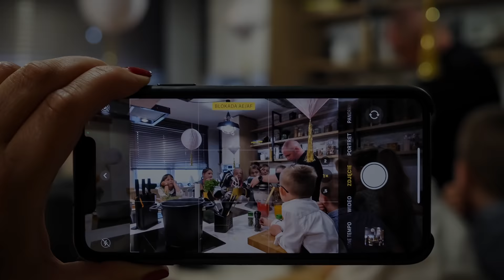Studio Kulinarne Cook Nook, Janusz Garncarczyk i Kinga Karasińska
Studio Kulinarne Cook Nook, Janusz Garncarczyk Kinga Karasińska zapraszają w kulinarną podróż

Nasze Studio Kulinarne powstało z pasji do gotowania i dobrej kuchni. Cook Nook to miejsce gdzie wspólnie będziemy rozwijać pasję do kreatywnego gotowania. W naszej klimatycznie zaaranżowanej przestrzeni, będą odbywać się cykliczne warsztaty prowadzone przez Osobowości kulinarne, oraz najlepszych Szefów Kuchni i z całej Polski! Pod ich okiem będziesz miał możliwość poznać tajniki kulinarne, które odmienią Twoje gotowanie i wzniosą je na wyższy poziom! Cudowne potrawy, aromatyczne zapachy, unikatowa wiedza i degustacje… brzmi pysznie, prawda? A wszystko to odbywać się będzie w wyjątkowej atmosferze, którą zapamiętasz na długo. Ucząc gotować, nie zapominamy o dobrej zabawie. Przekonajcie się sami!